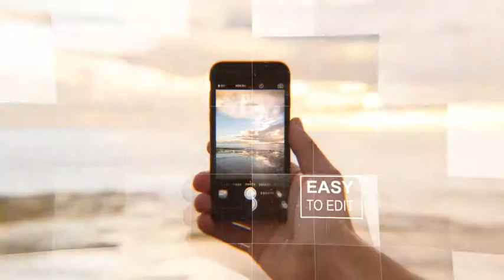Corporate Opener Slideshow (After Effects Template)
Features:
- 30 FPS